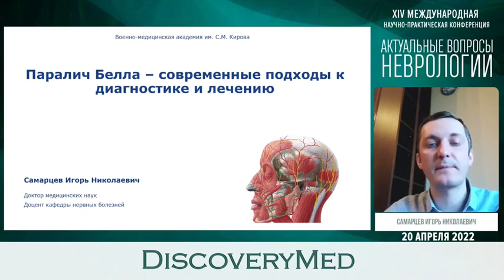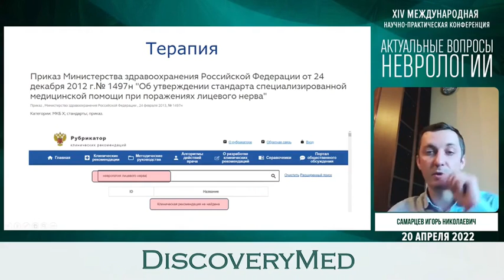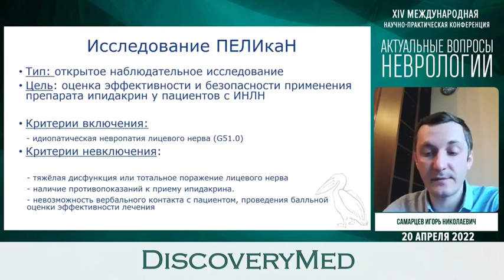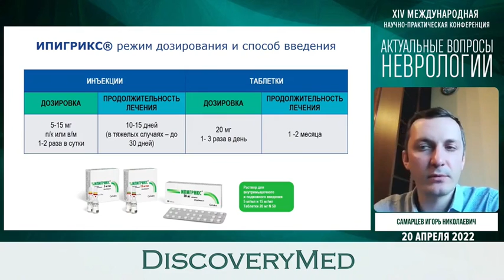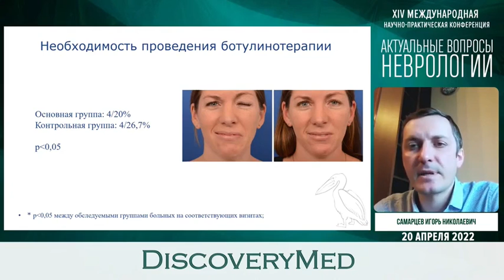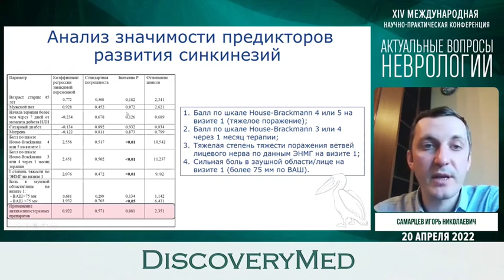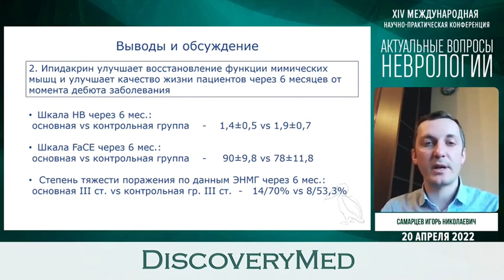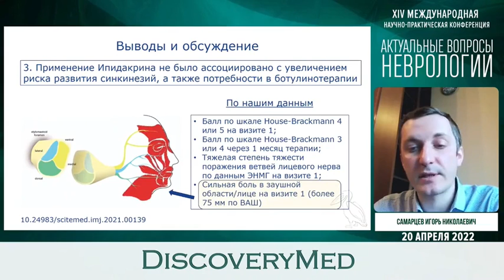Паралич Белла – современные подходы к диагностике и лечению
Самарцев И. Н., д.м.н., ВМедА им. С.М. Кирова (Санкт-Петербург)

XIV Международная научно-практическая конференция
«Актуальные вопросы неврологии» с участием Евразийской ассоциации неврологов

20 апреля 2022 года